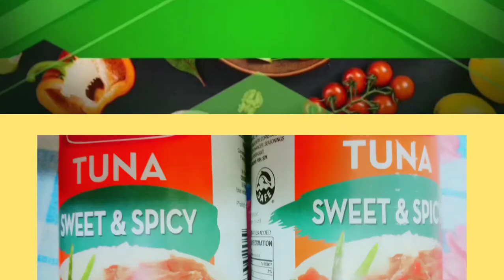Cheesy and sweet spicy tuna nachos with avocado toppings with recipe my own version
Hello beautiful peoples in yt world I would love to share my own version nachos how do I make nachos with my own recipe.. hope you like it , I will make sure you will love it to try, so what are you waiting for try this recipe..

Smash the bell🔔for notification
Much love 🌹😍❤️God loves us😇

PROCEDURE:
  cover the pan with foil and place the cheese, follow the chips, add cheese again,put some chips again and bake it in the oven over low heat to melt the cheese...

Sautee the sweet and spicy tuna with a little bit of garlic and oinion ,depending on you what you want to use , you can use beef or pork as well,

INGREDIENTS:
1 pack nachos(Tortilla, Mr chips)
2 can of tuna
Cheese/shredded
Avocado cut into cube
Tomato cut into cube
Seasoning
Mayonnaise
Pepper
No need salt because the chips already salty and the tuna...enjoy it...